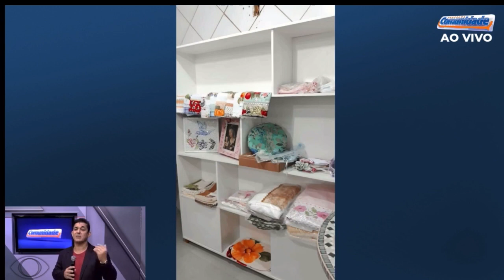Maria Criativa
Conheça um pouco mais esse maravilhoso projeto social.